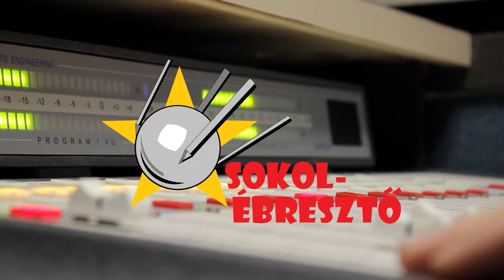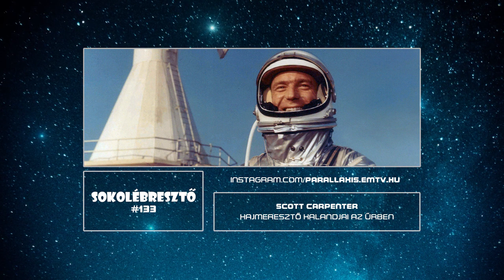Scott Carpenter hajmeresztő kalandjai az űrben | Sokolébresztő #133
A témánk a "mi történt hatvan évvel ezelőtt az űrben" sorozatunk következő elemeként ezúttal M. Scott Carpenter enyhén szólva is kalandos űrrepülése, a második amerikai kirándulás a Föld körüli pályára.